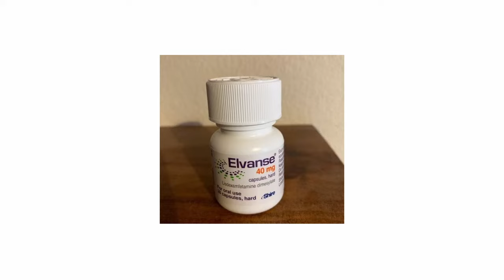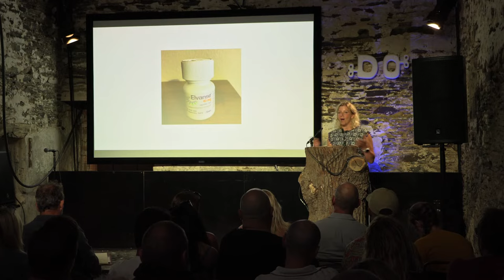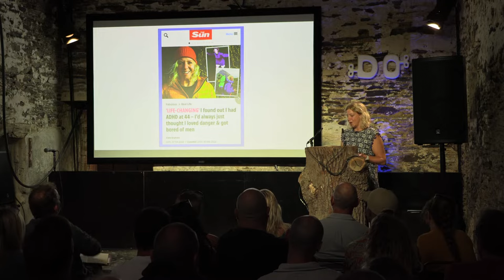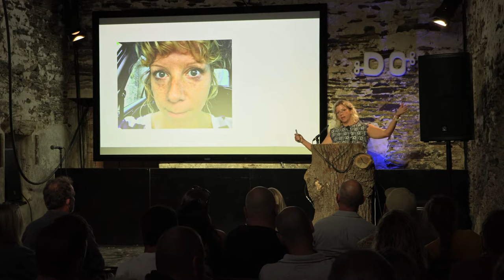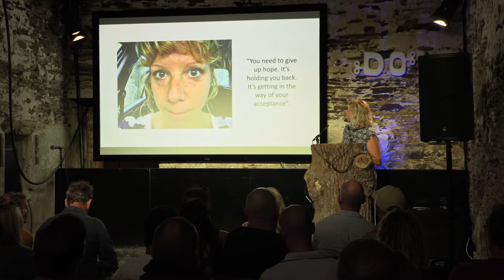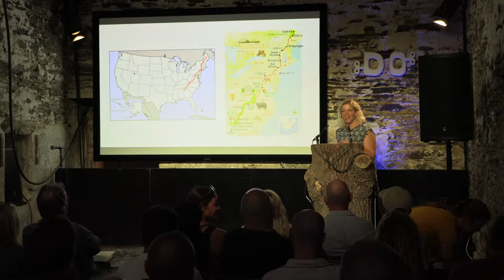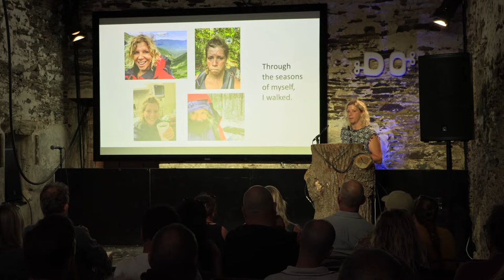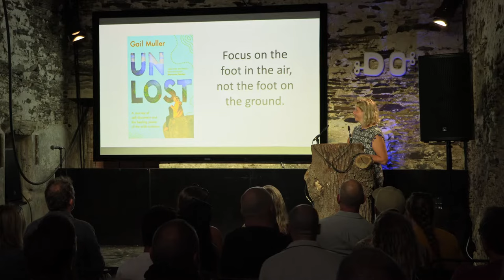Your Broken Bits are your Superpowers - Gail Muller, @The Do Lectures